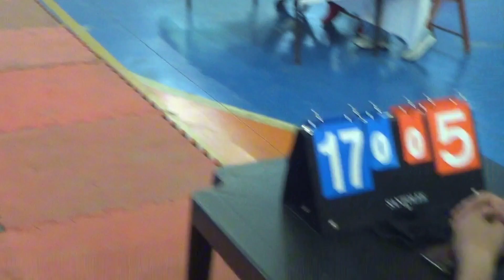MISHA GASTON campeona nacional categoria 70kg kicklight